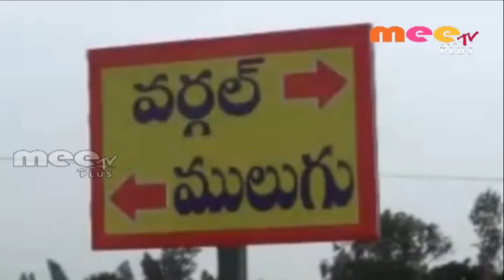చెట్లను పెట్టడం ప్రభుత్వం వత్తు 27.07.2018//MEE TV PLUS NEWS//